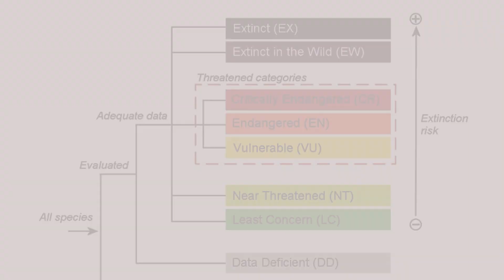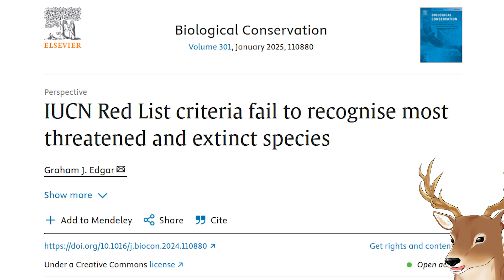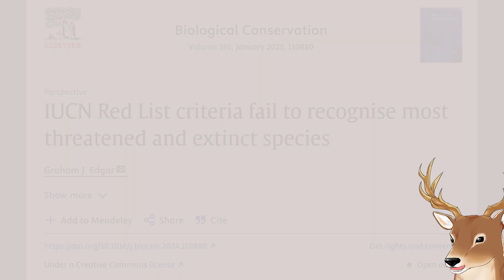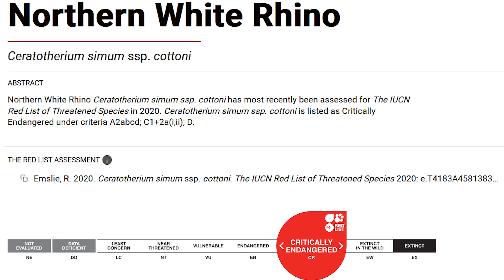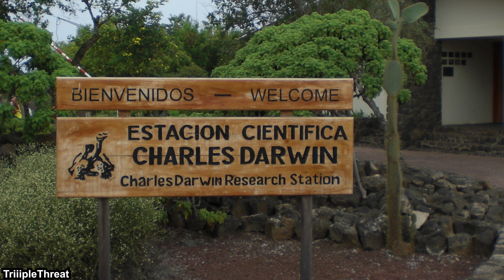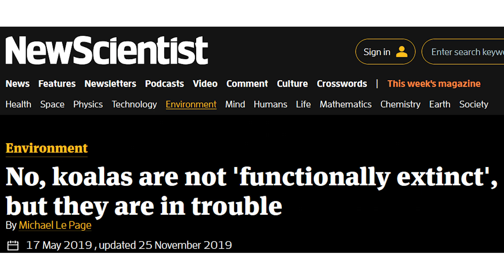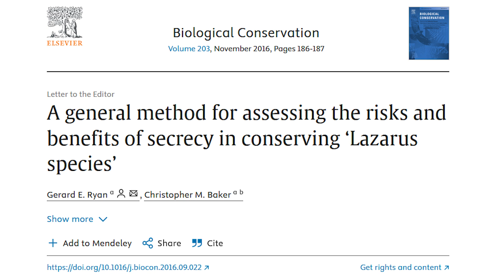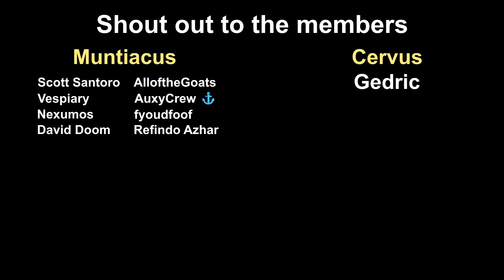What Exactly is: Extinction | A Practically Impossible Assessment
The concept of extinction is very easy to explain yet difficult to determine. How can someone claim a species is extinct? How accurate is the system we are currently using? Let's talk about it.

*Timestamps*
0:00 Opening Thought
0:38 Theoretical Concept vs Practical Application
4:23 Extinct in the Wild
7:16 Functional Extinction
8:20 Presumed Extinct and Lazarus Taxon

*References*
Edgar, G.J. (2025). IUCN Red List criteria fail to recognise most threatened and extinct species. Biological Conservation, 301: 110880.

Turghan, M. A., Jiang, Z., & Niu, Z. (2022). An Update on Status and Conservation of the Przewalski's Horse (Equus ferus przewalskii): Captive Breeding and Reintroduction Projects. Animals : an open access journal from MDPI, 12(22), 3158.

King, S.R.B., Boyd, L., Zimmermann, W. & Kendall, B.E. (2015). Equus ferus (errata version published in 2016). The IUCN Red List of Threatened Species 2015: e.T41763A97204950.

Emslie, R. (2020). Ceratotherium simum ssp. cottoni. The IUCN Red List of Threatened Species 2020: e.T4183A45813838.

Cayot, L.J., Gibbs, J.P., Tapia, W. & Caccone, A. (2022). Chelonoidis abingdonii (amended version of 2016 assessment). The IUCN Red List of Threatened Species 2022: e.T9017A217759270.

Ryan, G.E. & Baker, C.M. (2016). A general method for assessing the risks and benefits of secrecy in conserving 'Lazarus species'. Biological Conservation, 203: 186-187.

*Outro*
The Soundlings - Silent Night (Youtube Library)